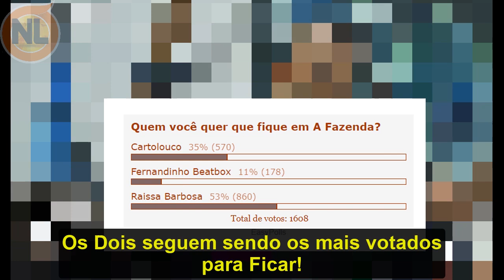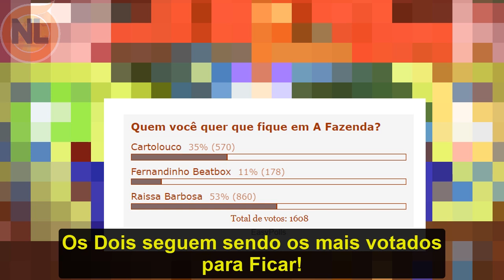🔴 Enquete de A fazenda Já Define quem Deve Ficar entre Cartolouco, Raissa e Fernandinho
Enquete de A fazenda Já Define quem Deve Ficar entre Lucas Cartolouco, Raissa e Fernandinho. lembrando que Rodrigo ganhou a prova do Fazendeiro, que foi feita na noite desta quarta-feira.